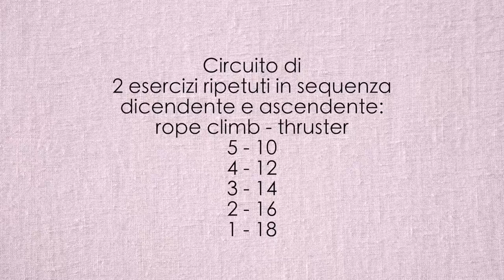VERTICALI: esercizi propedeutici | Silvia Fascians